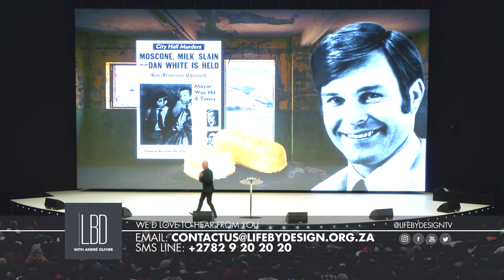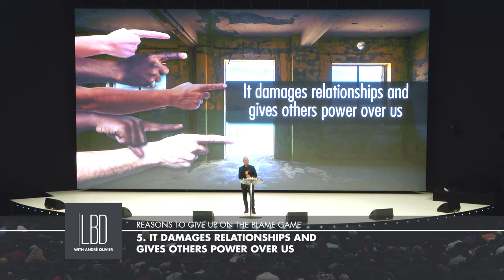Taking Control of our Lives Part 1 (Webisode)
Blaming others is becoming an epidemic in our world, and we all have a tendency to point at others instead of taking responsibility for our lives. In the first of this three part series titled Taking Control of Our Lives, Ps André Olivier encourages us and gives practical tools to help us overcome the Blame Game and to take personal responsibility so that we can take our lives forward.